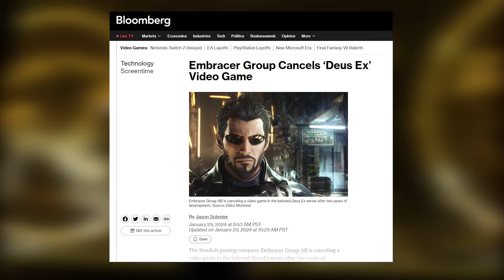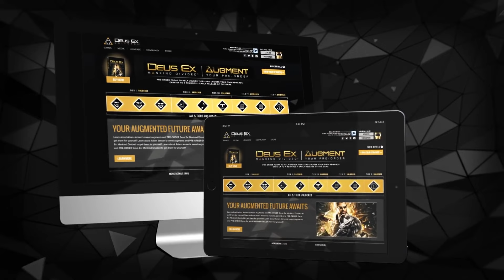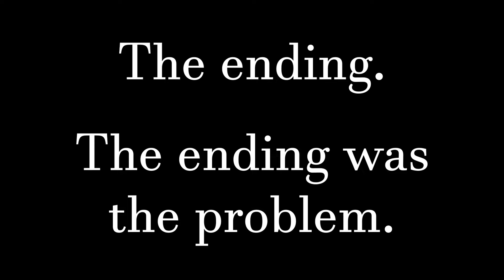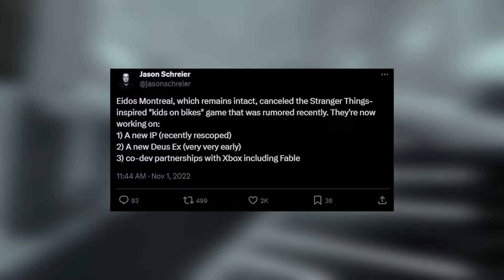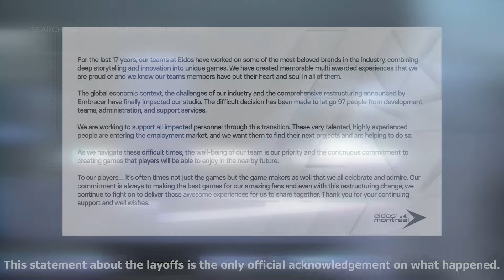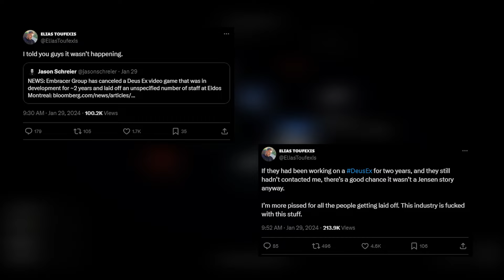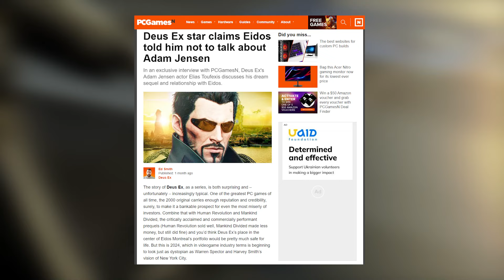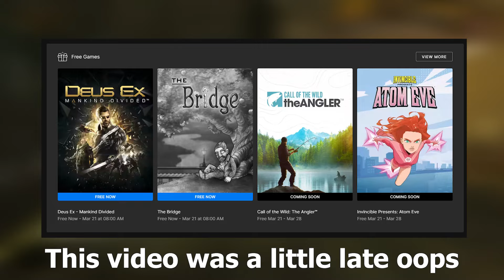R.I.P. Deus Ex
Deus Ex is dead, twice killed by the greed of Square Enix and Embracer Group. Join me as I mourn, rant, and reflect on how we got here, and what to do next.

All music in this video comes from the games mentioned, composed by Alexander Brandon, Michiel Van den Bos, Michael McCann, Sasha Dikiciyan, and Ed Harrison.

CHAPTERS
A Brief Recap 0:00
The Breakdown 7:34
Reflections 11:12
A Call to Action 15:13